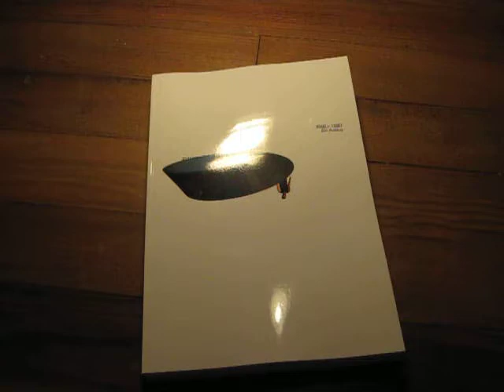6580-11661 Ein Auszug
The second Book
500 Pages B/W
1,2kg
15€ + shipping
(Germany + 3,90€)
(Europe + 8,60€)
(World + 14,90€)
Fredericehlers at yahoo.de